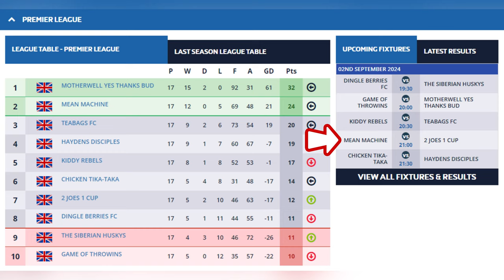What Happens When You Play Your GK Outfield? | Game 17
Only 2 games remaining and we broke our losing streak last week, can we continue the W's to finish strong?

Time Stamps:
0:00 - Intro
0:16 - Line up
0:36 - First Half
5:32 - Half Time
5:45 - Second Half
10:29 - Full Time

2 JOES 1 CUP are on a Mission to Win The League - JOES 2 GLORY!